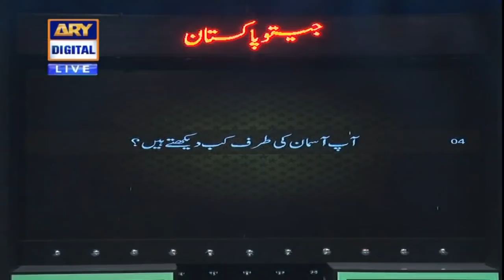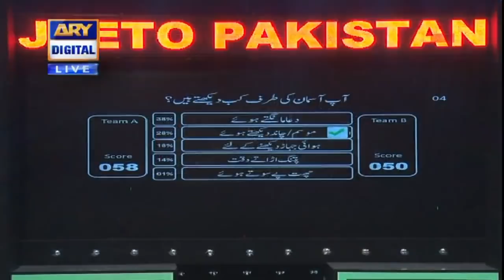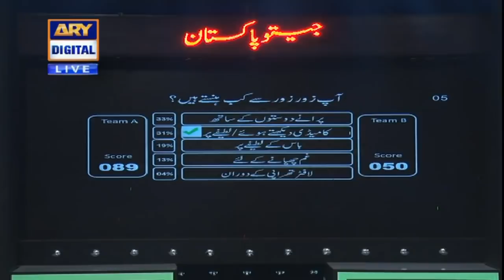Jeeto Pakistan - Guest: Aadi Adeel Amjad - 4th September 2020 - ARY Digital